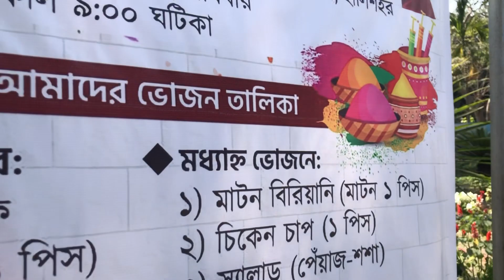Holi 2023 Vlog | Kuch is tarah rahi humari holi 🌸 | Holi hai…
Hey Fam 🌸